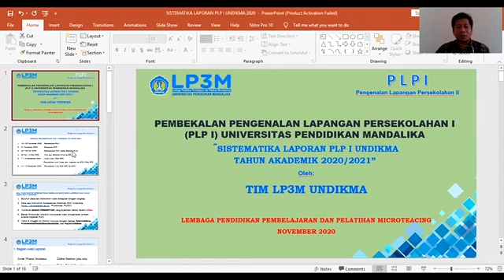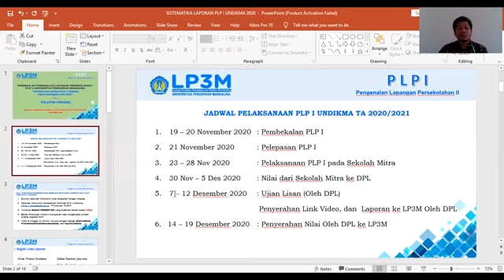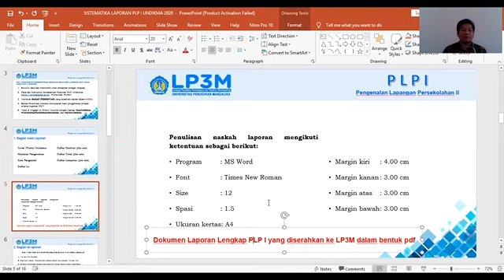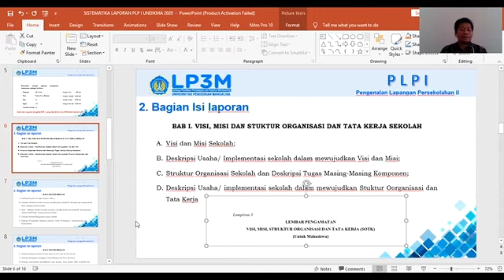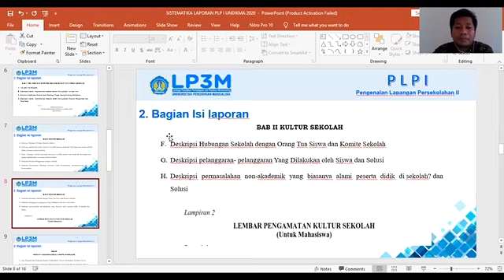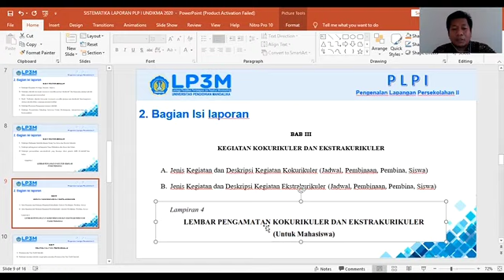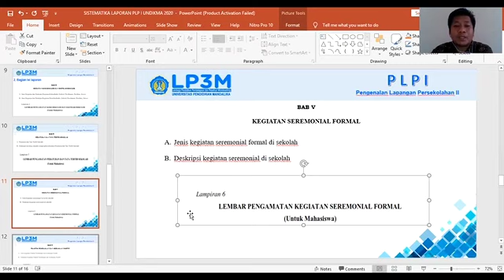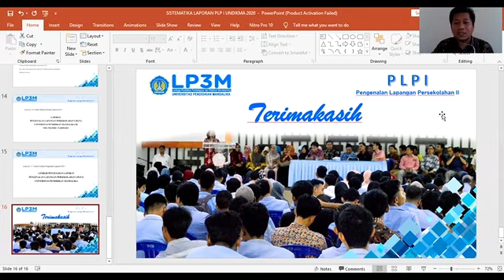Sistematika Laporan PLP I